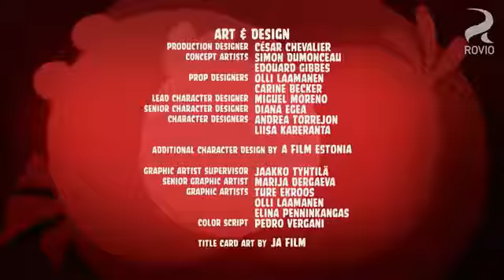Angry Bird Toons: Season 1, Episode 21: "Hypno Pigs!"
The pigs have another idea, but this time it's gonna send things to sleep, but those pesky pigs are to playful not to have fun with red, Cick to find out what happens!